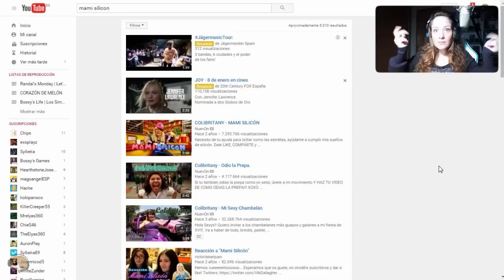MAMI SILICÓN | Lista para Gandía Shore! xDDD | Bossy Reacción | Lady Boss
Nueva Bossy Reacción! Esta vez nos toca ver una canción llamada Mami Silicón xD

MÁS COSITAS

► MIS APP's

Saludos!!